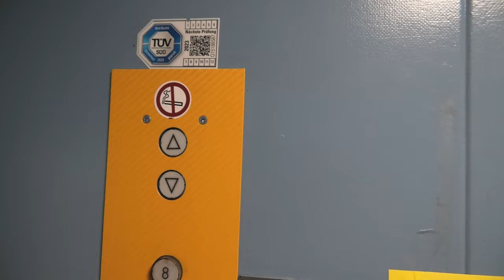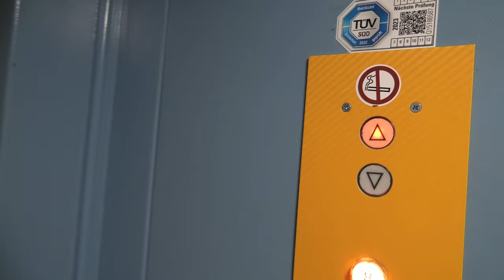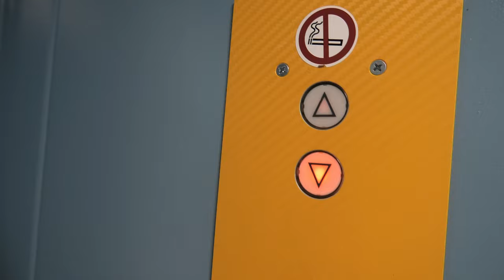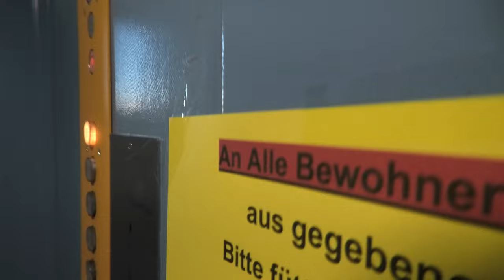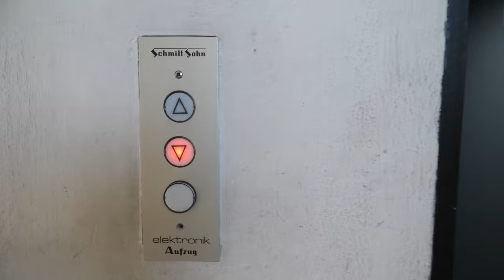Schmitt u. Sohn Aufzug vom Jahr 1964 umbau 1970 (No Indoors)_4K